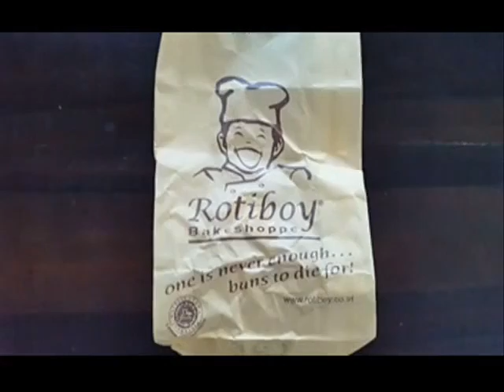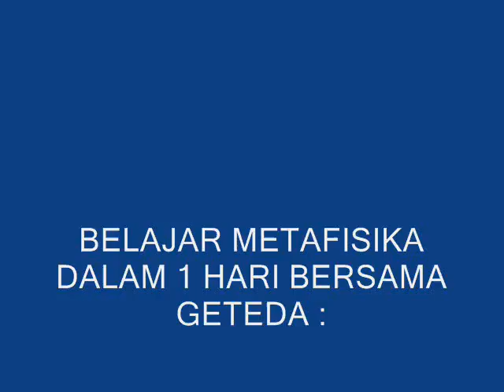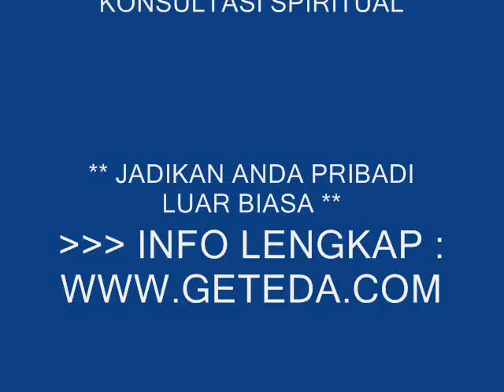ROTI BOY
Roti paling khas dan istimewa roti boy